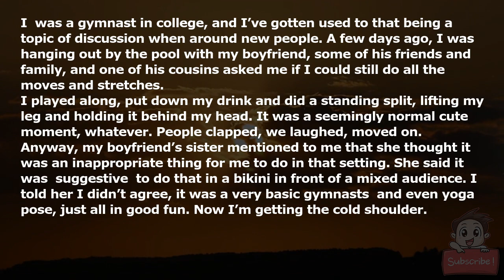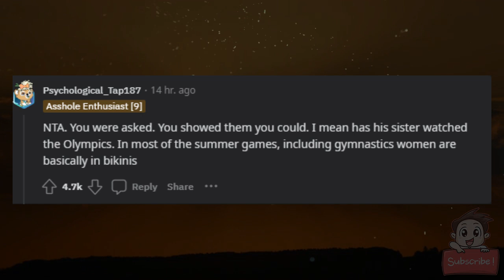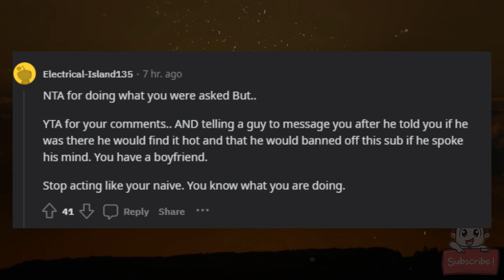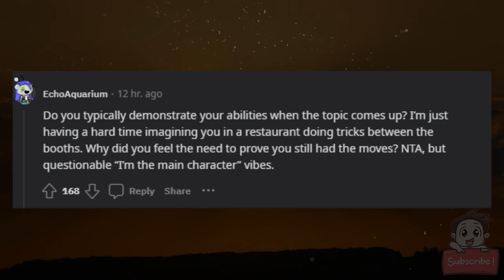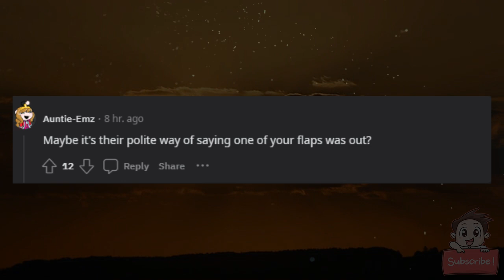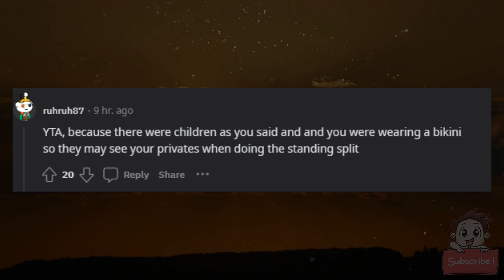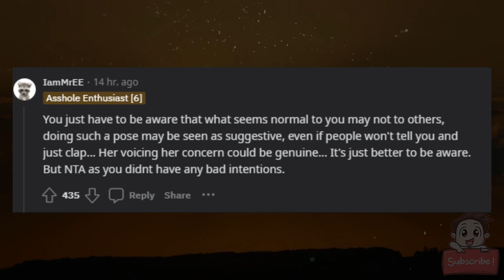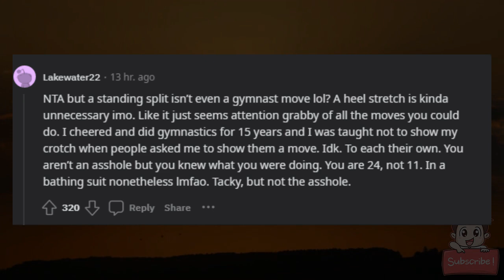AITA for a pose I did in front of boyfriend’s family friends